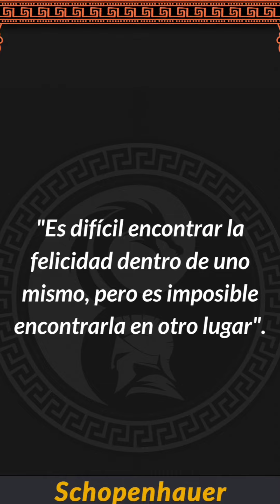Arthur Schopenhauer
Frases Arthur Schopenhauer @FilosofiayEstoicismo